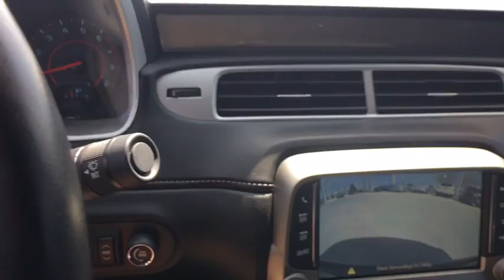2013 Chevrolet Camaro San Antonio, Houston, Austin, Dallas, Universal City, TX BC10530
2013 Chevrolet Camaro

Gunn Chevrolet
12602 IH 35 North

JUST ARRIVED!CLEAN CARFAX!WOW LOW LOW MILES!2013 Chevrolet Camaro SSSan Antonio, Bexar, Shertz, Selma, Hill Country, Texas 78154.Camaro SS 2SS, 2D Coupe, 6.2L V8 SFI, 6-Speed Manual, RWD, Black, black Leather.Odometer is 33739 miles below market average!Thank You for shopping with Gunn! We would like to welcome you to a much better way of doing business. Our objective is to provide the highest quality service with our haggle-free One Simple Price method for purchasing new and used vehicles. Customer satisfaction guides our business. We pride ourselves in transpearancy, honesty, and conducting business with real numbers and not the confusing shell game that most dealers play!! Come in where you can relax and enjoy the process without fear of somebody trying to get into your pocket! Give us a Call today and schedule a demonstration drive!